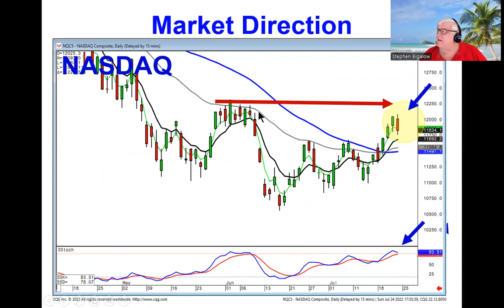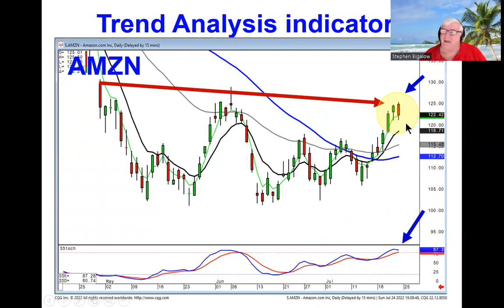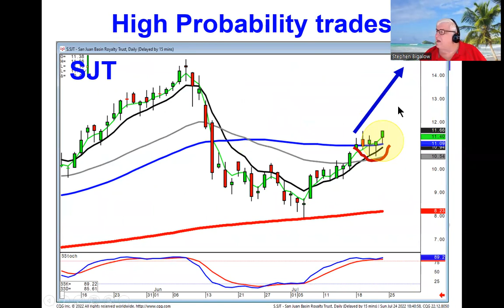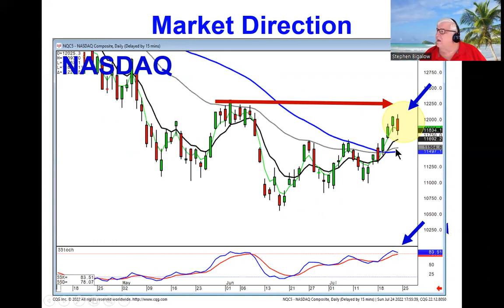Market Trend Indecisive stocks to watch july 25 2022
The markettrend remains indecisive. Friday's selling in the indexes indicated the markettrend still exhibits the nature of the market of the past few months, an indecisive trend. The fact that the NASDAQ closed back below the open of the previous day reveals a high probability indication the bears are still present. The indexes are in an overbought condition but still above the T line and the Dow, S&P 500, and the transportation index have not closed below the 3T line. It will be important to see how the markets open on Monday. The uptrend requires positive trading. A lower open would imply a pullback of the indexes to the major support levels. Levels that had acted as resistance will likely be tested to see if they are going to act as support. These market conditions suggest having both long and short positions in the portfolio.